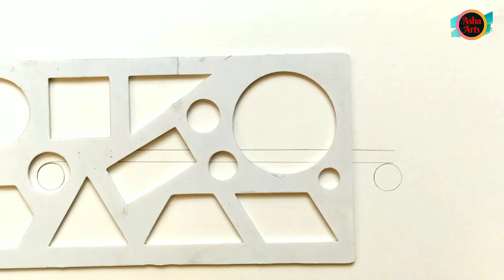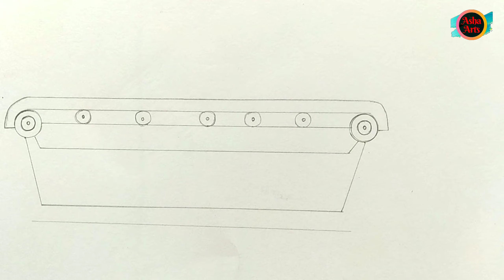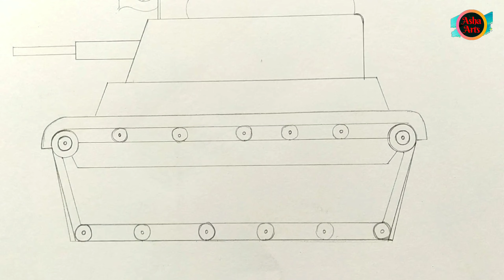How to Draw an Army Tank? Army Tank Drawing For Kids | Asha Arts Academy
Hello and Welcome back artists,
We at Asha arts academy create at preserves hobbies like Painting, Drawing, sketching, Mehendi Designs, and Rangoli Designs. If you wish to learn and preserve hobbies like this then watch our videos. It will surely help you. We usually create a step by step guide for the beginners and for the pro artists. This way of videos grooms your skills. So Watch our videos fully. It will help us to motivate. Share our videos with your loved ones. Comment your views so that we will understand your opinion about the videos.

This Drawing is of an Army Tank. It is for Kids or for Beginners. We should be proud of India. That's why We cover almost all national things drawing like National Flower, National Fruit, National Bird, etc.
This drawing Requires basic material like Pencil, Some Colors, Paper that's it. So pick up the instruments and start drawing.

0:00 Channel Art
0:06 Drawing Picture
4:01 Coloring
7:22 Final Output
9:28 End Credits